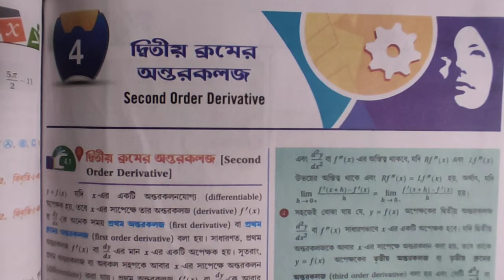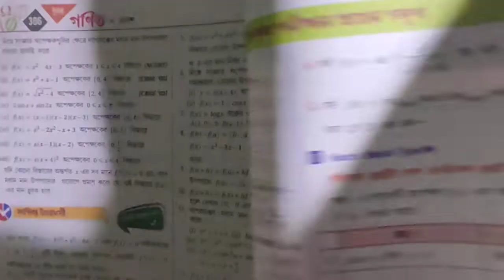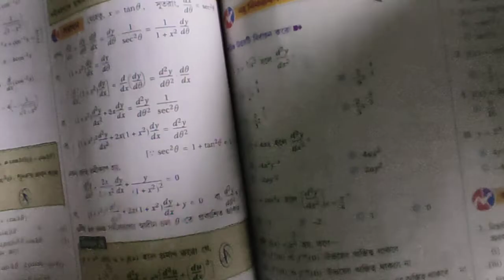2nd order derivative class 12// Wbchse //sn dey book solution//part-01